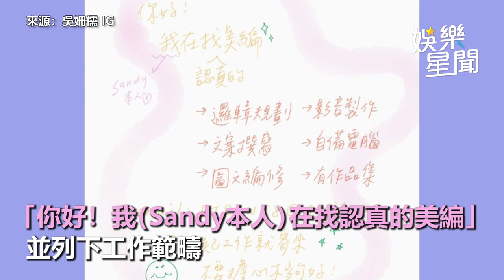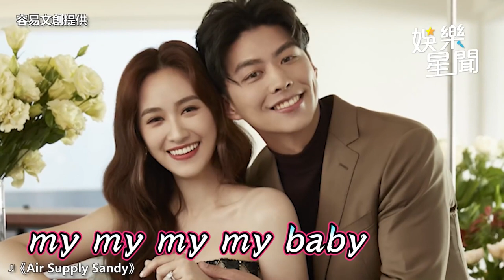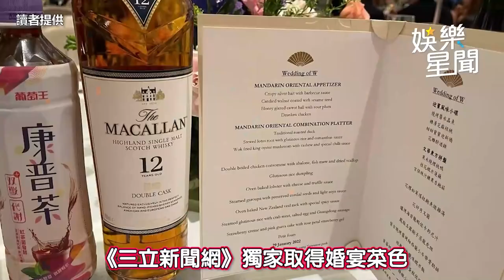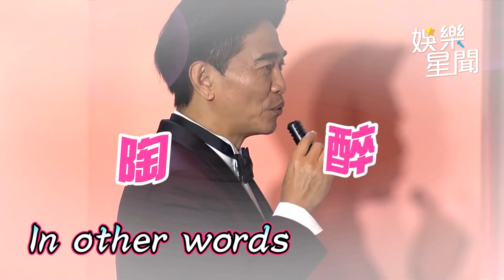獨家／吳姍儒徵才挨批慣老闆！憲哥「認了」：再叫她改進｜娛樂星聞